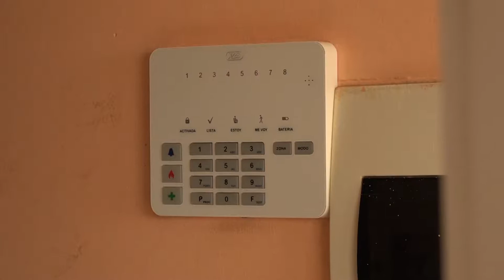ROBO JARDÍN INFANTIL